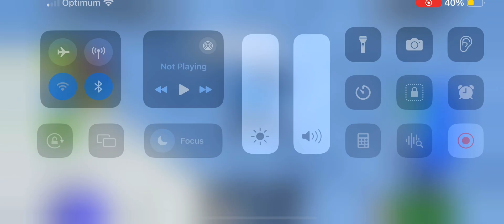Whelen floppa falls down the stairs